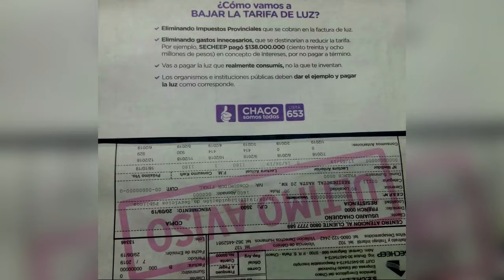TERESA CELADA Campaña para bajar la factura de SECHEEP